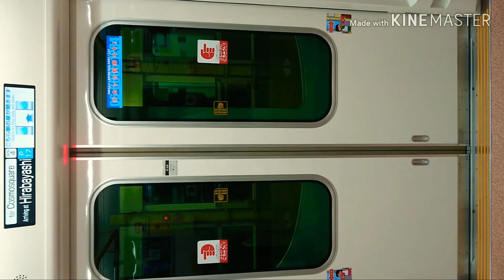Osaka Metro 南港ポートタウン線 扉 開 閉 平林駅